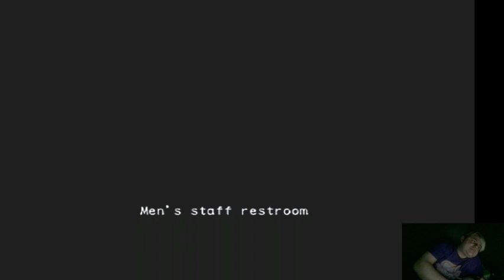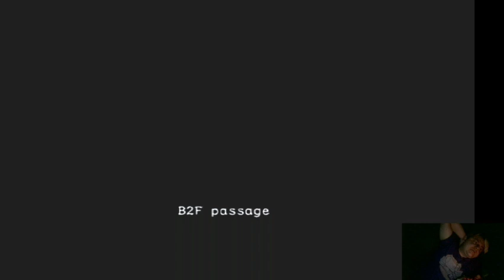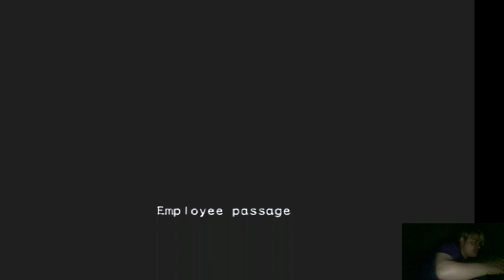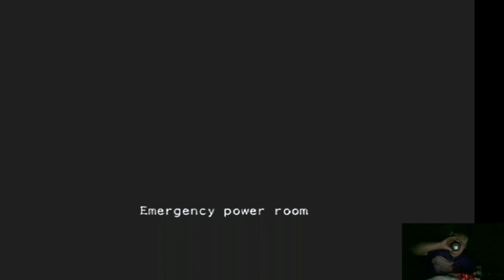Resident Evil: Outbreak File 2 (Underbelly) BOB!!! [Lone Wolf / Normal]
I had a bad night with Bob attempts but I got through this one -- Watch live

This was inspired by Wusscake, he’s much better and more entertaining than me